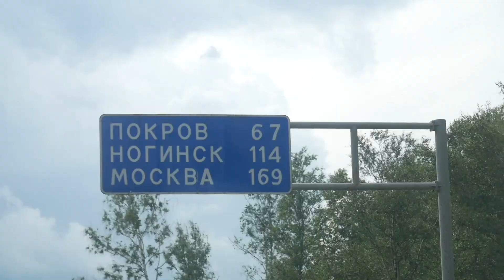Moscow ThrowDown 2017 day 1/соревки/crossfit idol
первый день соревнований Moscow ThrowDown 2017 за кулисами и на площадке

Камера Panasonic Lumix g7
Обьектив Panasonic 12-60 f3.5 - сколько то
Квадрокоптер Dji Phantom 3 standart